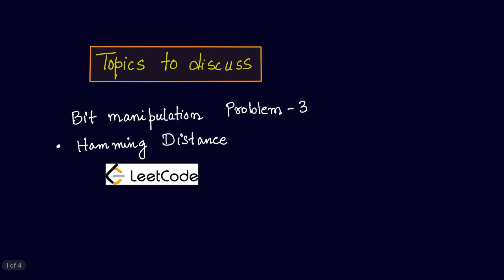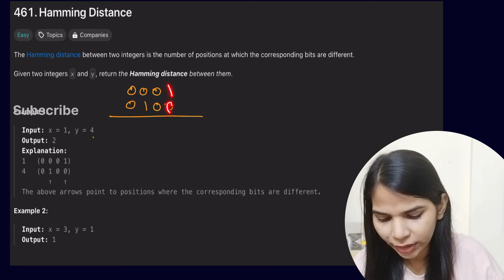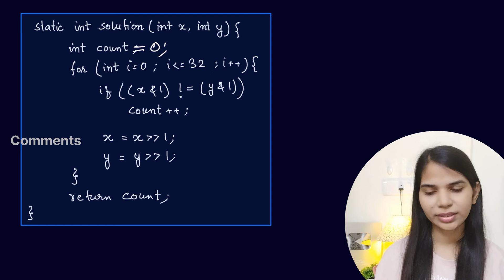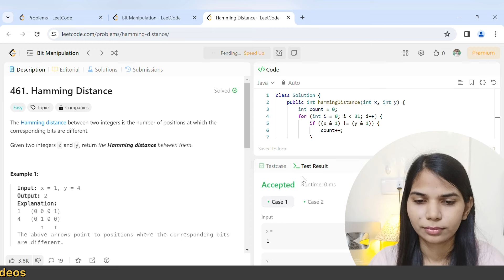Lec 6.11: Hamming Distance Leetcode | Bit Manipulation | Bitmasking | Easy Explanation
Timeline

hamming distance
number of 1 bit
count the number of set bit
leetcode
leetcode problem
leetcode java
leetcode solution
Bit Masking
bit making in java
set s bit
unset a bit
toggling of a bit
check a bit
properties of bitwise operators
Leftshift bitwise operators
rightshift bitwise operators
bitwise operators
bitwise operators in Java
bitwise operators in c
bitwise operators interview questions
bitwise company interview questions
bitwise and hackerrank solution
bitmasking
Bit manipulation
bit
32 bit
32 bit representation
least significant bit
most significant bit
binary of a negative number
range of int
time limit exceeded in leetcode
tle
how to avoid tle
overcome tle
avoid Time limit exceeded
iterative and recursive solution of factorial of number
basic maths concept
maths
basic maths program
java programming
first java program
program for simple calculator
add intellij project to github
Space Complexity of recursive algorithm
space complexity of recurrence relation
Recurrence Tree Method
Substitution method in daa
how to find time complexity of recursive algorithm
method to solve recurrence relation
divide and conquer algorithm
recurrence relation
recurrence relation in daa
master theorem
recursive tree method
master method
potential method
potential analysis
potential energy
Incrementing a binary number
Dynamic Table
Amortized Analysis
aggregate analysis
aggregate method
stack operation
asymptotic analysis vs amortized analysis
Compare class of function
rate of growth
types of analysis
Analysis of Algorithm
Design and analysis of algorithm
running time analysis
time complexity
space complexity
what is algorithm
characteristics of algorithm
introduction of algorithm
What is data structure
data structure introduction
data structure in hindi
Introduction of data structure
Abstract data type
data
memory or computer memory
variables
system defined data type
user defined data type
derived data type
byte
bits
int float double char boolean
Array
Linked list
stack
queues
trees
graph
hash table
algorithm
btech
computer science
computer science engineering
Engineering
technology
placement
data structure playlist in java
data structure playlist full course
Arfin
Arfin Parween
Start practicing